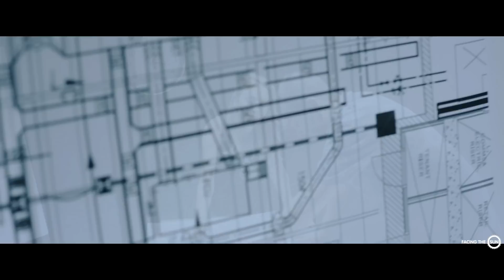Marina Kiskinova feat. Billy Hlapeto - Nepoznat [O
Музика: Веселин Ценов - Algoriddim & Владимир Ампов - Графа
Аранжимент: Веселин Ценов - Algoriddim
Текст: Владимир Ампов - Графа, Били Хлапето & Илия Григоров
Китари: Константин Ангелов
Режисьор: Bashmotion
Грим: Надя Сивкова & Галина Иванова
Коса: Ирена Рачева
Стайлинг: Надя Сивкова
Във видеото участват още:
Христо Порязов
Ho Nguyen
Георги Господинов
Любомир Милушев
Веселин Ценов